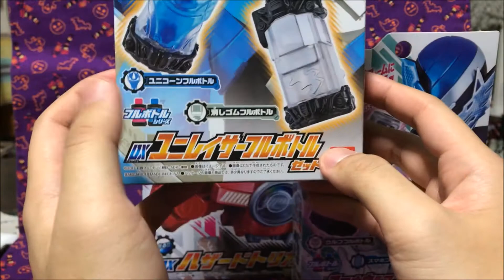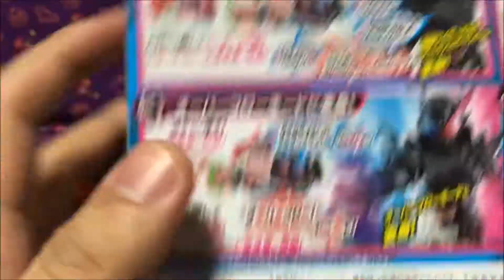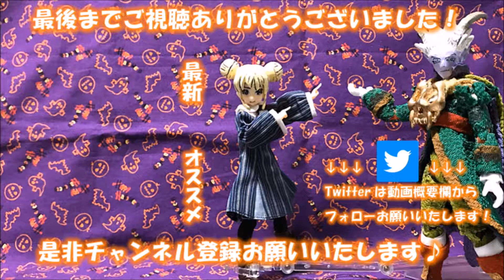【仮面ライダービルド】ハザードトリガー&フルボトル！一気に出過ぎーｗｗ【フルボトル】